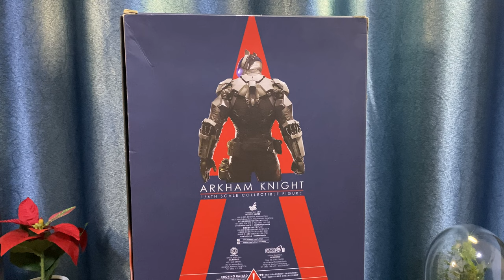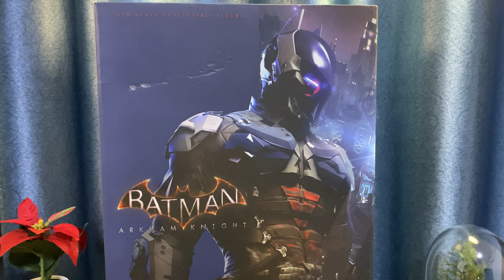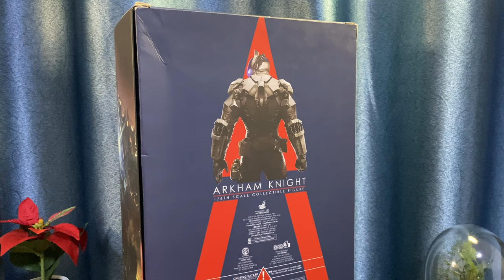แกะกล่องรีวิว EP.7 - HOT TOYS VGM28 : ARKHAM KNIGHT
แกะกล่องรีวิว งาน 1/6 HOT TOYS VGM28 : ARKHAM KNIGHT

มาต่อกันกับการรีวิวของสะสม Hottoys ในซีรี่ย์ Arkahm Knight กับตัวละครตามชื่อซีรี่ย์ ตัวโปรดที่หนึ่งในใจผมเสมอ

หากใครมีข้อเสนอะแนะหรือข้อสงสัยเพิ่มเติมพิมพ์ลงใน comment ได้เลย